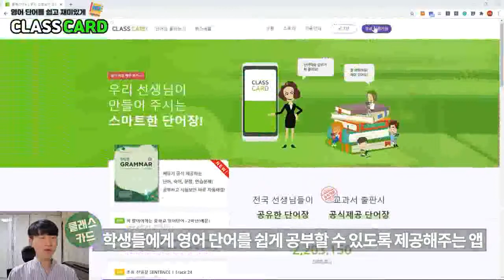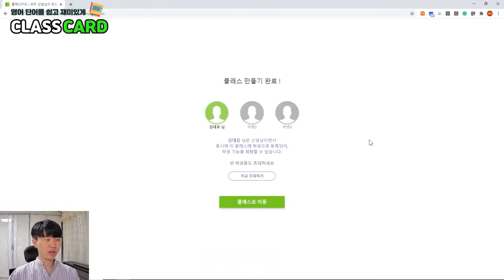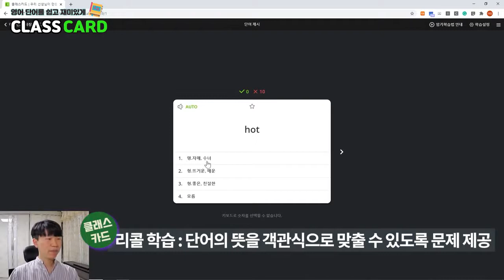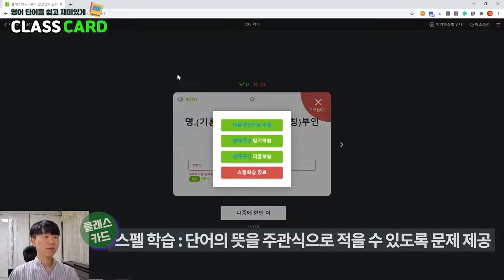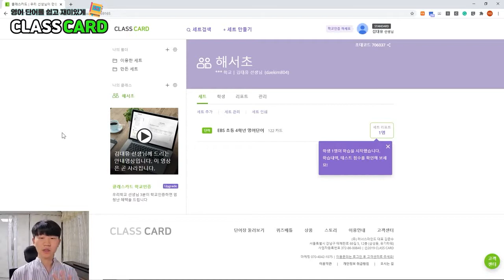[쉽게 따라하는 5분 원격수업] 영어 단어를 쉽고 재미있게 클래스카드(학생용)